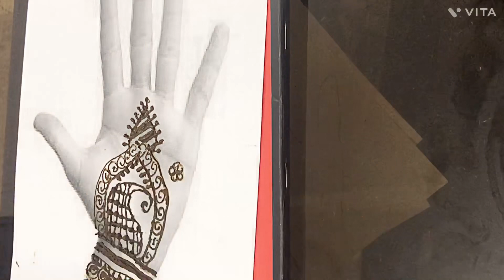त्यौहार हो या शादी कि तैयारी लगाये आसनी से महेन्दी कुछ मिण्टो में ।simple Mahendi design